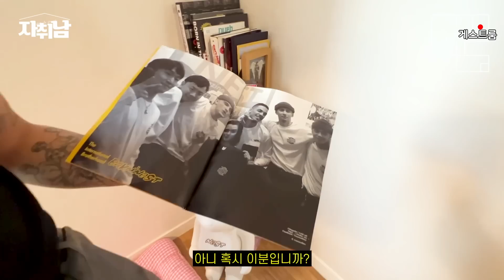구축을 선호하는 이유 l 복도 끝에 방이 있네요;; l 용산 쓰리룸 월세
- 주방 소파(아쿠아텍스)